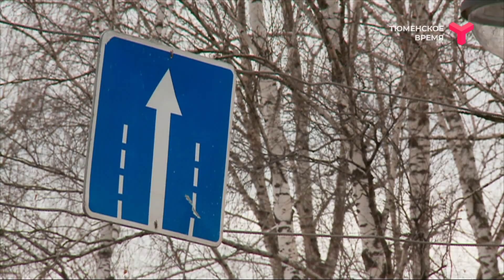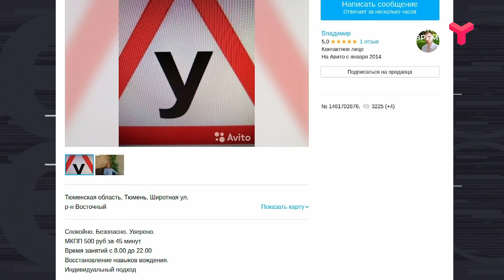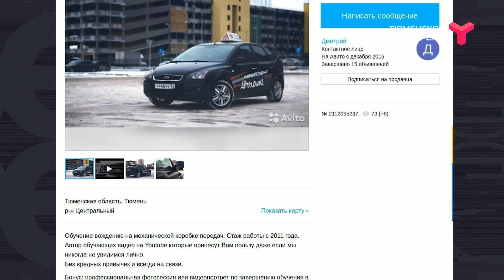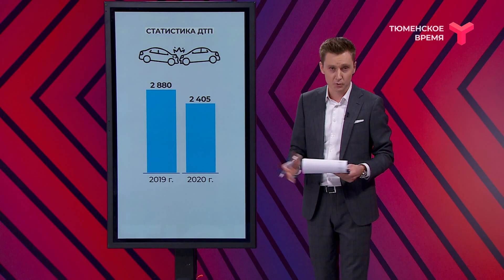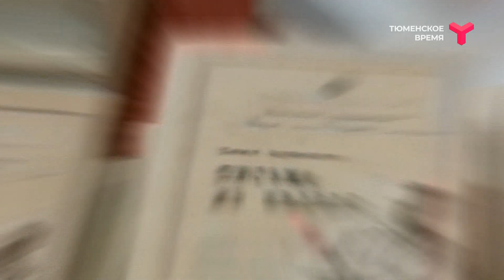Вечерний хэштег, часть 1. Новые правила сдачи на водительские права / Тюменская область - Москва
Какие маршруты выделили в Тюмени для будущих водителей, зачем нужна рабочая группа по вопросам сдачи экзамена в ГИБДД и подорожает ли стоимость обучения в автошколах, рассказали эксперты в программе "Вечерний хэштег".